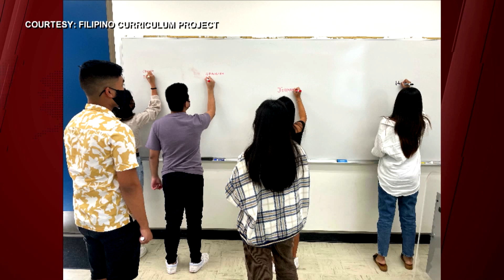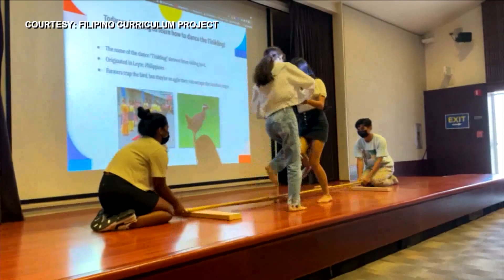Filipino curriculum gets go signal from Hawaii legislature | TFC News Hawaii, USA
TFC News: A course on Filipino history and culture may soon be taught in high schools in Hawaii. As Lalaine Ignao tells us, state lawmakers have given a go signal for such curriculum after it was initiated by a high school junior.